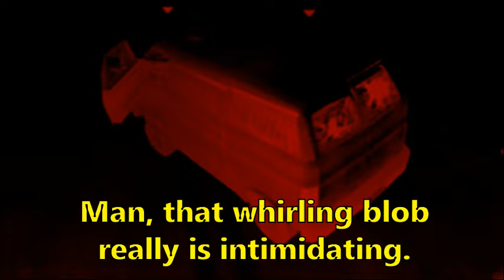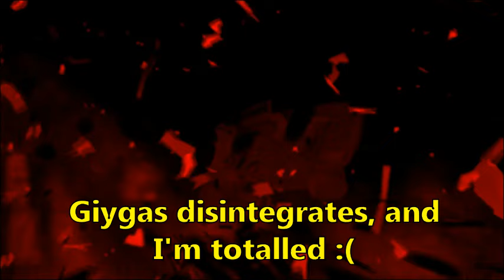Giygas' Island (Burnout 3: Takedown x EarthBound)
After experiencing road rage in total darkness, and at the same time realizing how easy this fog code makes it to chroma key the sky (as long as there's no sun nor clouds), I had to make this mashup. The aesthetic of Giygas blends very well with a pitch black track.

To better mix the two visual elements, I needed to give the Burnout 3 clip a red-black gradient.

All the music used are different phases from the battle against Giygas.

TIME STAMPS:
00:00 Road rage
04:25 Junction 98: Pure Scores.